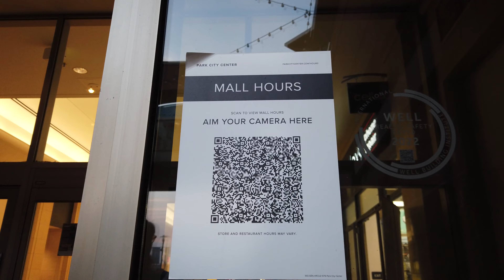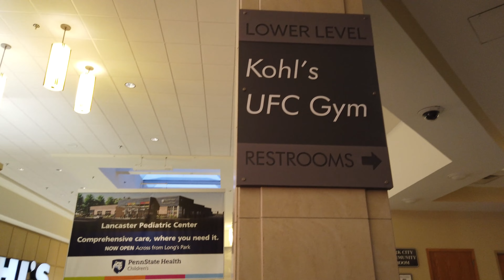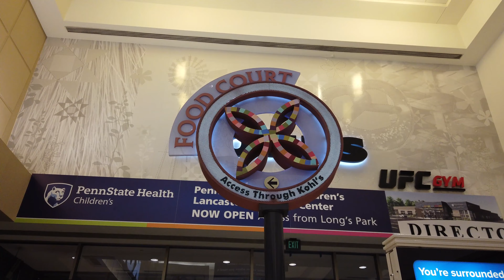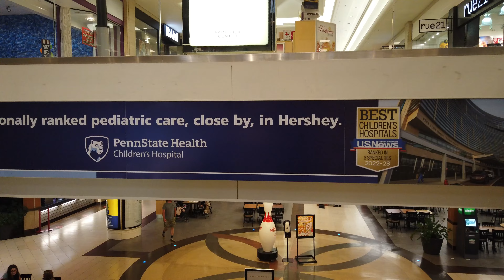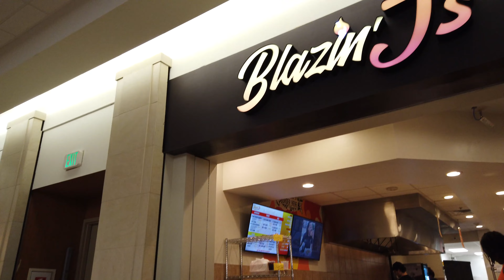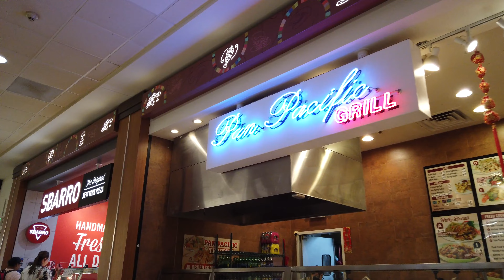THE REAL TOURS: #19 Park City Center - Raw & Real Retail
This is the 19th tour of our series, THE REAL TOURS, in which we provide an in the moment glimpse into a place with off-the-cuff commentary completely intact! No research, no script, just RRR letting you in on their insights and observations walking the malls.

The Park City Center mall in Lancaster, PA is one of our favorite thriving malls. It has a unique design, featuring a center circle, from which 8 hallways branch outward, like the spokes on a wheel. Center court features a really cool tent pole design, with a main spire in the center and a tent roof over the rest. Each hallway has a name that designates either the anchor at the end or the direction of the exit it leads to. This mall has suffered similar woes as far as anchor closings, with The Bon-Ton and Sears closing within the same couple years. Fortunately this is the premiere mall in the area and they quickly started finding ways to fix this gap, ending up with a pretty popular Round One in the old Sears spot. The Bon-Ton doesn't have a permanent tenant yet, but during our visit it was being used for a pop-up Spirit Halloween.

During our visit, there was a hallway open that I've never seen open before. Upon inspection, we found an ancient customer service area that resembled the way the mall looked 40 years ago. This is the area you see in the video thumbnail. It was a really cool and unexpected find.

This tour was recorded on Friday, September 16, 2022 at around 7pm.